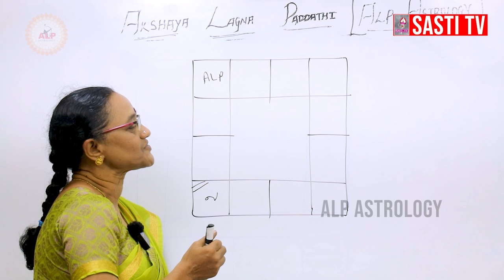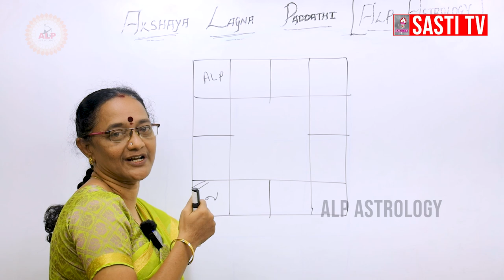பரம்பரை சொத்து திரும்ப கிடைக்குமா | ALP ASTROLOGY